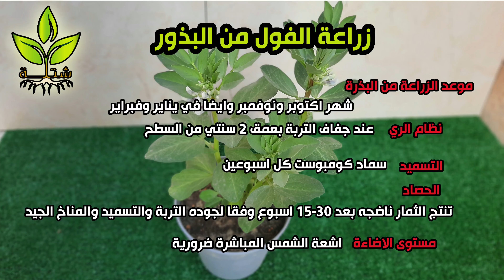زراعة الفول من البذور في المنزل | Growing Bean from seeds at home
الفول من اسهل النباتات التي يمكن زراعتها في المنزل
وانسب وقت لزراعتة هو اكتوبر ونوفمبر وايضا يمكن زراعته في شهر يناير وفبراير
في هذا ا لفيديو سأشرح لكم كيفية زراعة الفول من البذرة وسنتابع نموه حتي مرحله التزهير
انا محمد الخطيب وهذه قناة شتلة
00:00 موعد زراعة الفول
00:24 بذور الفول وانباتها
01:07 تجهيز انسب تربة لزراعة الفول
01:57 غرس بذور الفول
02:36 نبات الفول بعد زراعتة بخمس ايام
02:42 نبات الفول بعد زراعتة ب 8 ايام
02:51 تدوير شتلة الفول لاصيص اكبر
03:33 عملية تثبيت النيتروجين بالعقد الجذريه
03:49 شتلة الفول بعد زراعتها باسبوعين
03:57 تسميد الفول بالكومبوست
04:19 زهور الفول بعد 45 يوم من الزراعة
04:37 الخاتمه

نحن فريق مهتم بربط علم النباتات وأمراضها بعرض سهل للمهتمين بزراعة الحدائق ، الأسطح والبلكونات.🌱⚘️

We are a team interested in linking botany and pathology with a clear presentation for those interested in growing gardens, roofs and balconies.🌱⚘️